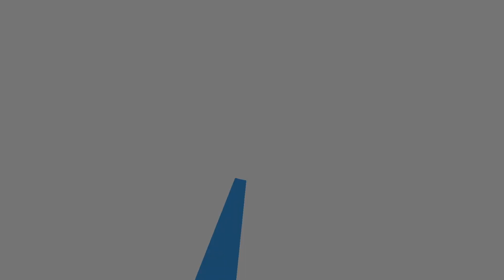Illustrata a Palazzo Raffaello la Campagna di prevenzione del carcinoma orale